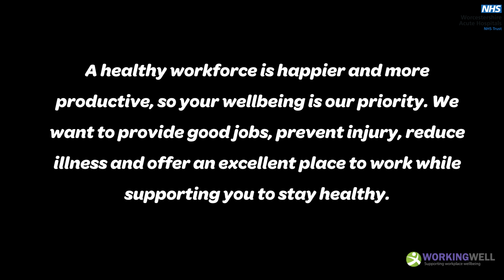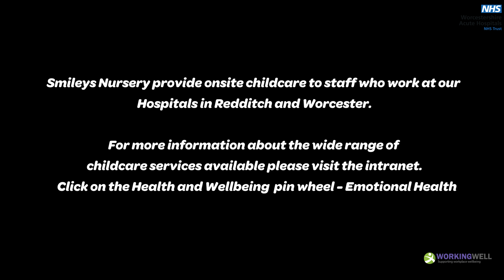Health and Wellbeing - Hospital Creche